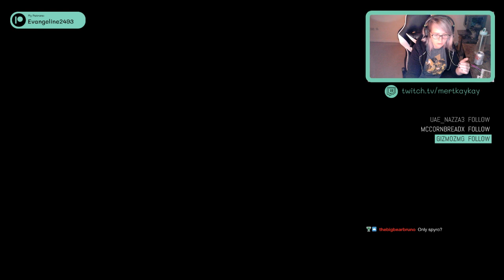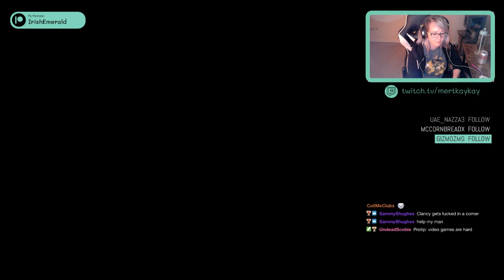Resident Evil 7 | #14 | Jacky I had a Nightmare ; - ;